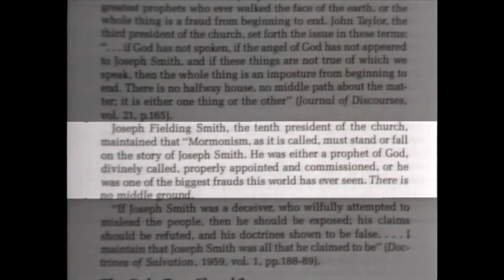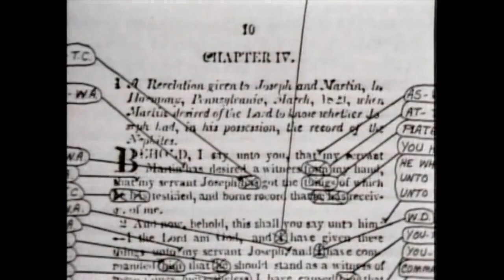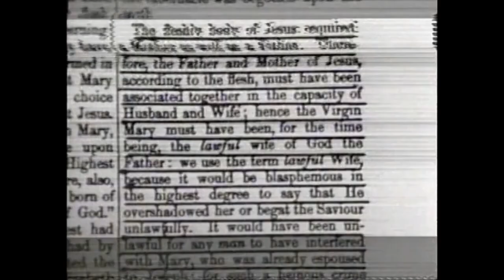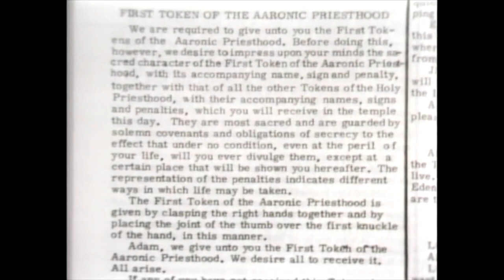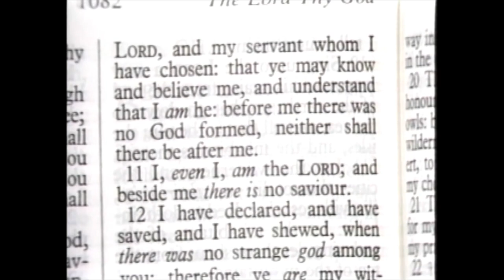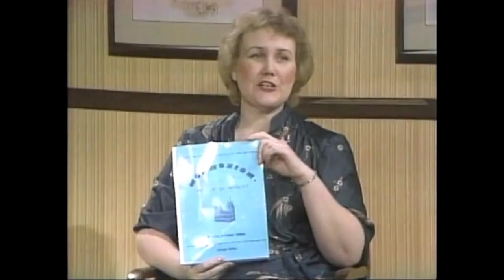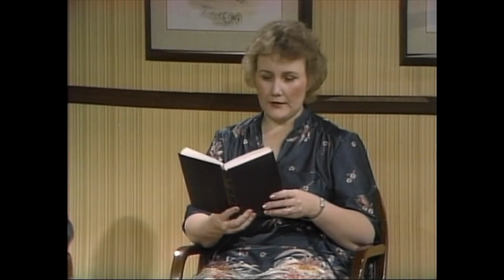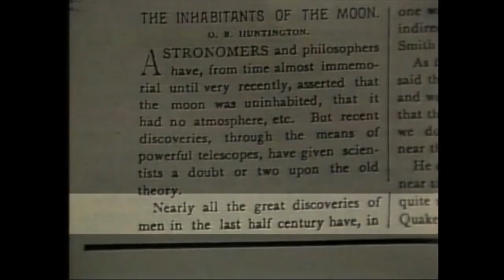What Do Mormons Believe? (1982) — The John Ankerberg Show with Sandra Tanner and Marv Cowan